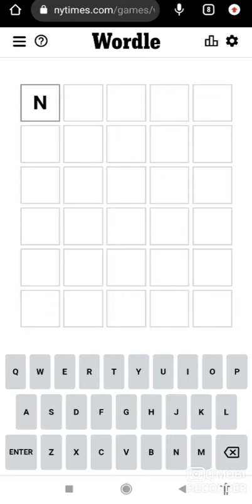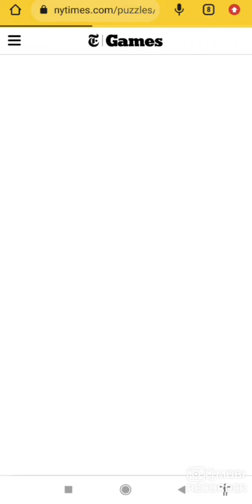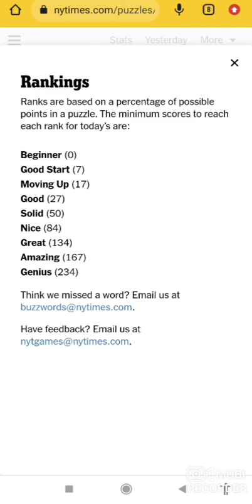I'm bad at spelling bee games:(